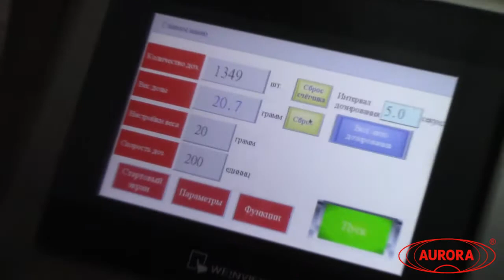Дозирование кофе с помощью МДШ-600.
В данном видео показано дозирование кофе в тару с помощью шнекового дозатора МДШ-600.

Описание:

Устройство дозирования выполнено в виде шнекового дозатора, приводимого в движение высокоточным шаговым приводом. Все детали дозатора, контактирующие с продуктом, выполнены из нержавеющей стали.

С более подробным описанием данного оборудования Вы можете ознакомиться на нашем сайте по ссылке

Характеристики:

Количество дозирующих сопел: до 1 шт;
Мощность: до 1,8 кВт;
Вес: 120 кг;
Производительность: до 1000 шт/ч;
Напряжение: 220;
Тип дозатора: Шнековые дозаторы для густых и сыпучих продуктов;
Тип продукта: порошок, густой;
Диаметр вращающегося стола: до 0.0 мм;
Тип тары: Стеклянная тара, Пластиковая тара;
Отрасль: пищевое производство, косметика, химия;
Продолжительность переналадки: до 15 мин;
Объем дозирования: 10-5000 гр;
Объем емкости: 50 л;